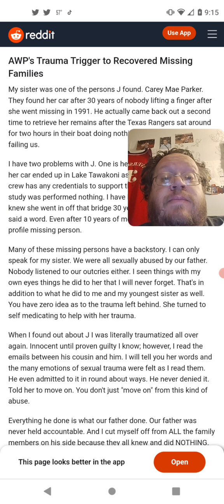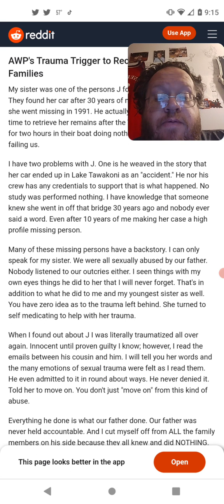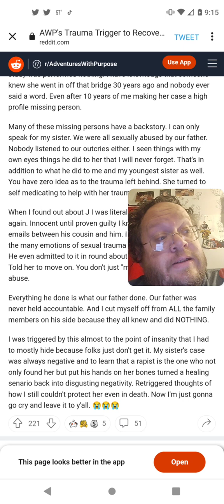A Story About Jared Leisek That Will Make You Mad (Adventures With Purpose)